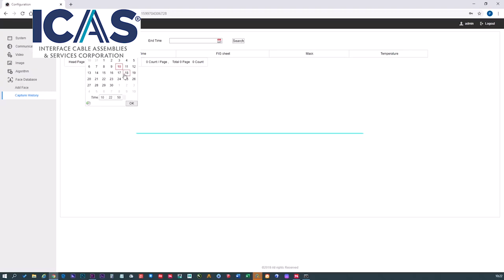ICAS Safe 3 - Termoscanner functions